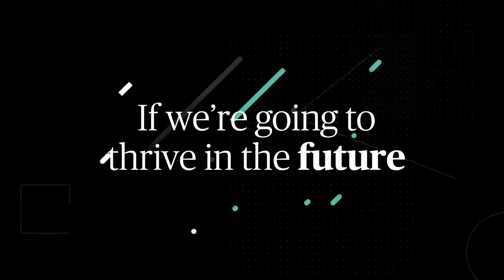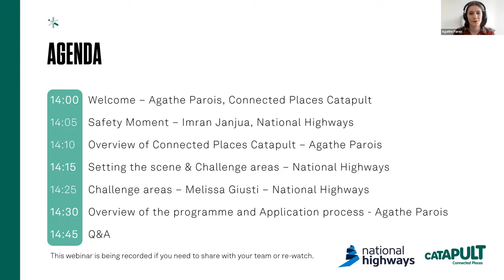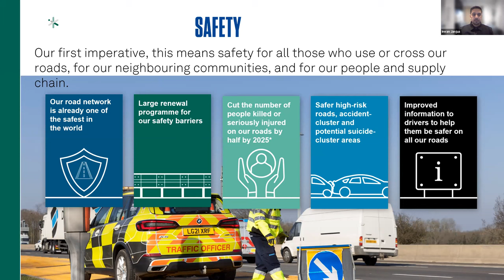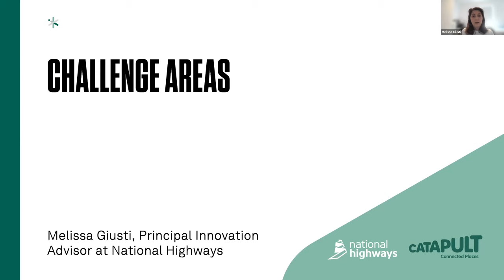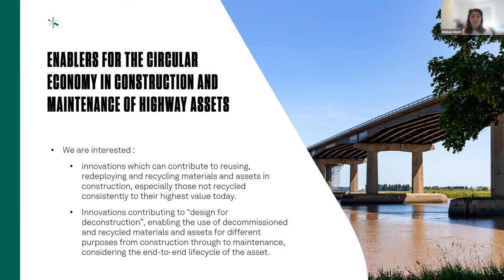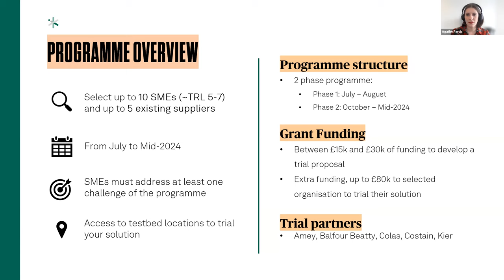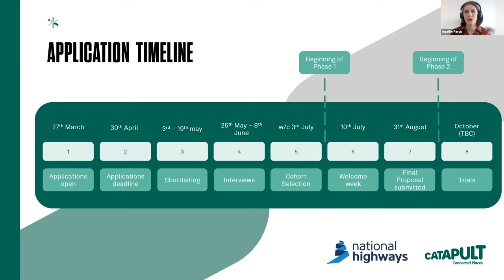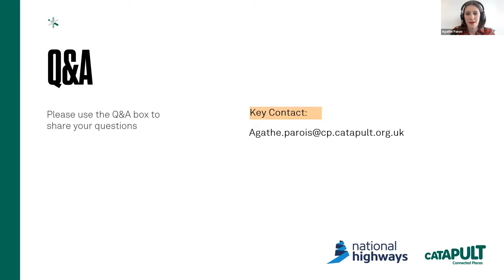National Highways Accelerating Low Carbon Innovation Programme Support Application Webinar